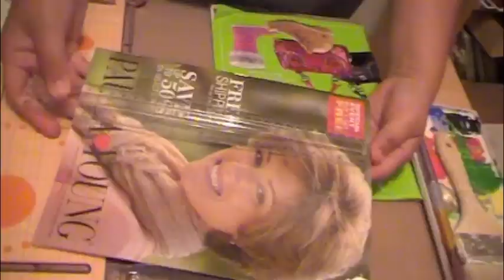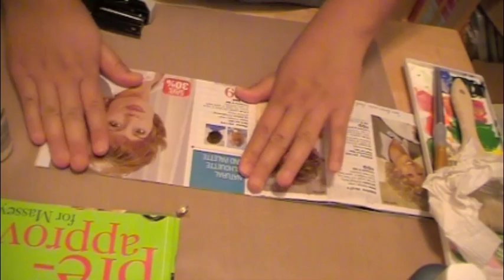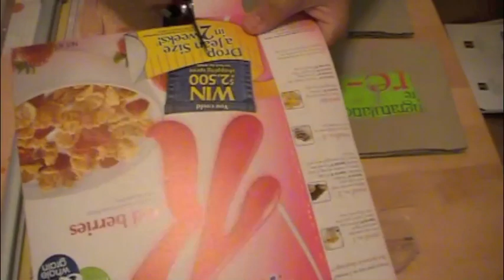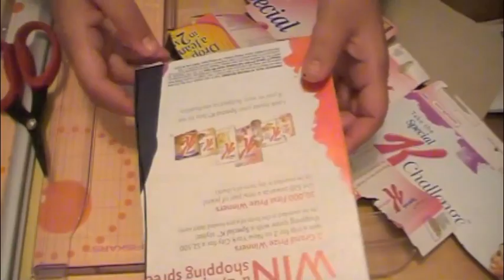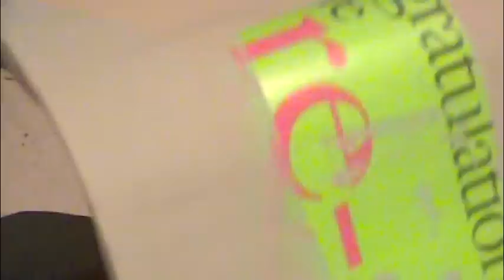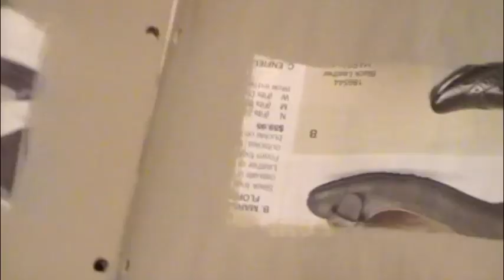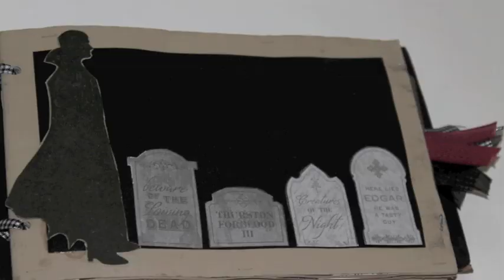Journal made from cereal boxes!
Thanks,
Zoe